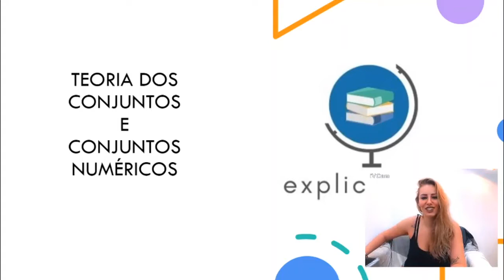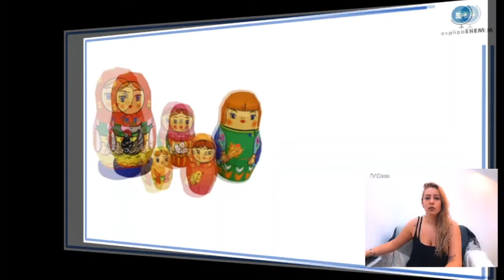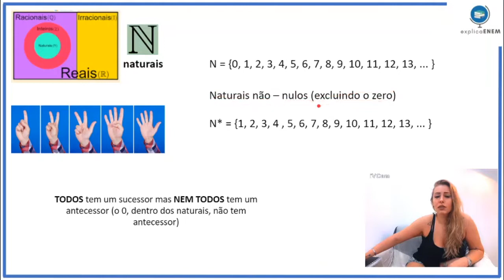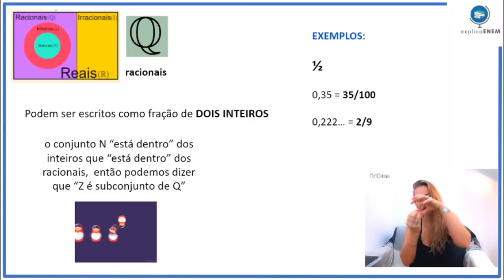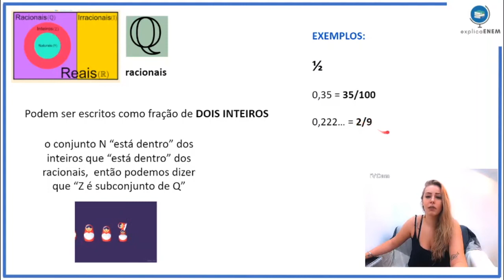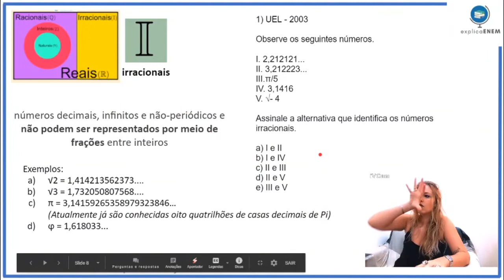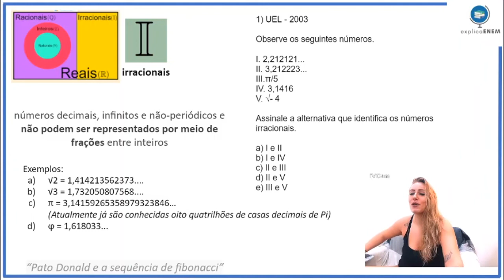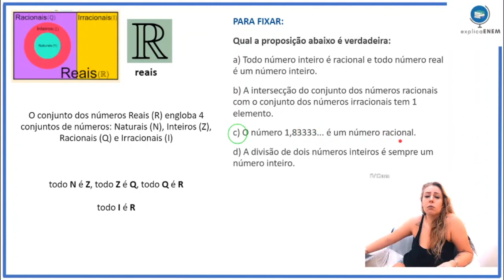MATEMÁTICA: Teoria dos conjuntos e Conjuntos numéricos (PARTE 1) - Semana 4 #20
• Matemática - Teoria dos conjuntos e Conjuntos numéricos - Professora Nathália - Semana 4